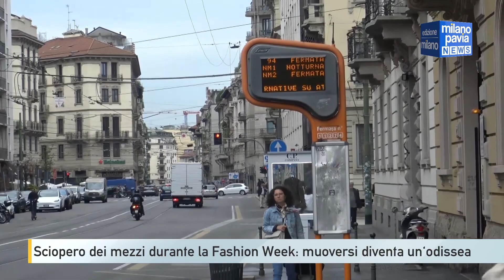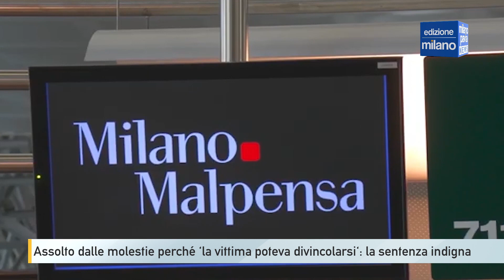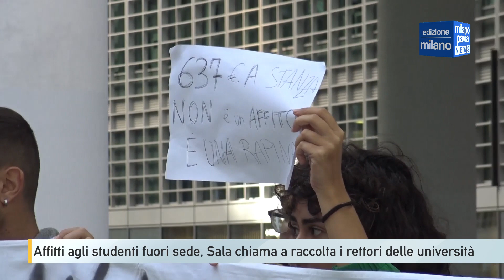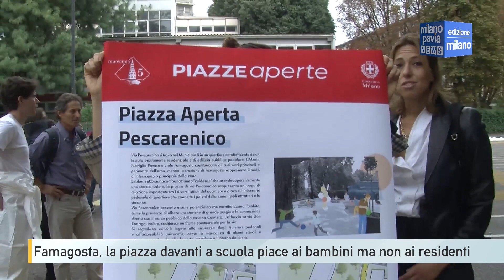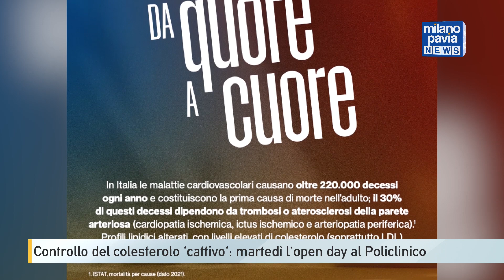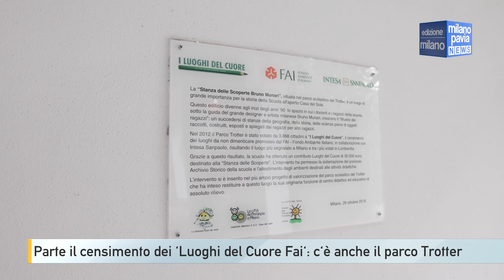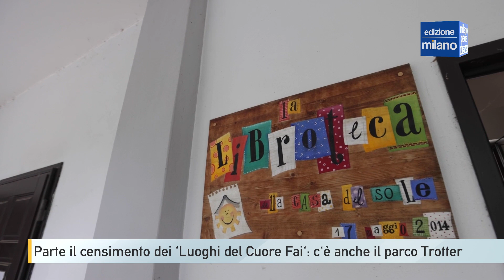Milano Pavia NEWS – edizione MILANO - 20 settembre 2024